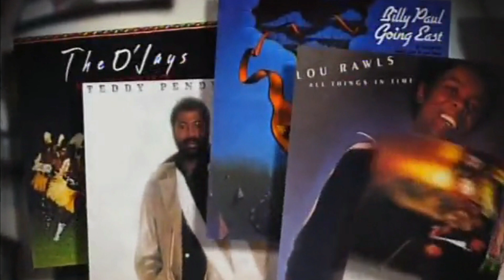Hall & Oates | Definition of Soul Documentary - Why Hall sings lead, 1980's Success, Gamble and Huff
The audio in this documentary is captured from John Oates interviews. John Oates discusses the true definition of Soul music, the beginning of Daryl Hall and John Oates careers in the 70's. and their sucess in the 80's, why Daryl Hall became the lead singer, and more.

Daryl Hall & John Oates, commonly known as Hall & Oates, were an American rock duo formed in Philadelphia in 1970. Daryl Hall was generally the lead vocalist; John Oates primarily played the electric guitar and provided backing vocals. The two wrote most of the songs they performed, either separately or in collaboration. They achieved their greatest fame from the mid-1970s to the late 1980s with a fusion of rock and roll, soul music, and rhythm and blues.

Though they are commonly referred to by their surnames, the duo's official and preferred title includes the members' first names. They have been credited on albums as Daryl Hall & John Oates (or Daryl Hall John Oates) on all of their US releases. The duo reached the US Top 40 with 29 of their 33 singles charting on Billboard's Hot 100 between 1974 and 1991. Six of these peaked at number one: "Rich Girl" (1977), "Kiss on My List" (1980), the two 1981 releases "Private Eyes", and "I Can't Go for That (No Can Do)" (also a Hot Soul No. 1), "Maneater" (1982) and "Out of Touch" (1984). Their overall 16 US Top Tens also include "She's Gone", "Sara Smile", "You Make My Dreams", "Family Man", "Say It Isn't So", and "Method of Modern Love". Seven of their albums have been RIAA-certified platinum and six of them gold.[5] In the United Kingdom, they have achieved success with two Top Ten albums and six Top 40 singles, two of which – "I Can't Go for That (No Can Do)" and "Maneater" – reached the Top Ten. The duo have spent 120 weeks in the UK Top 75 albums chart and 84 weeks in the UK Top 75 singles chart.